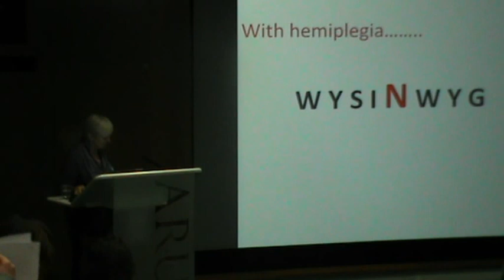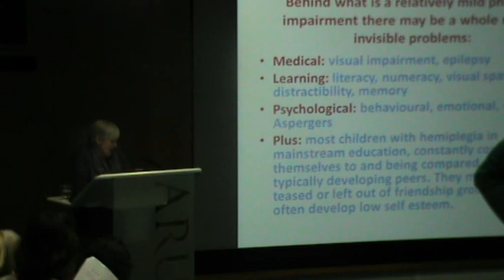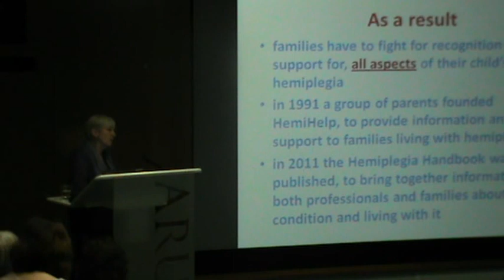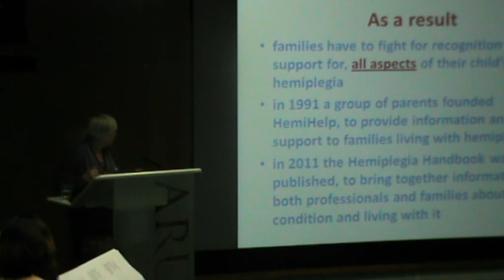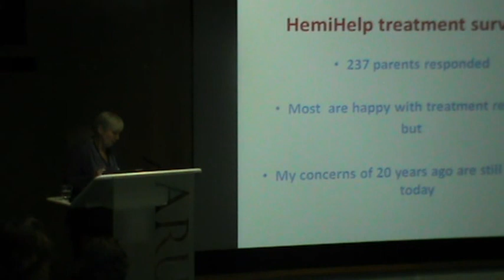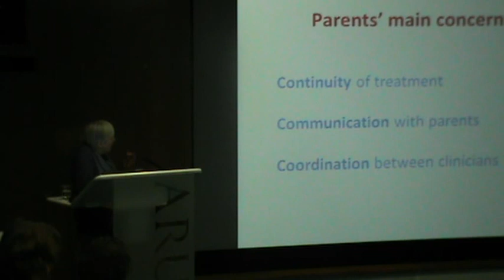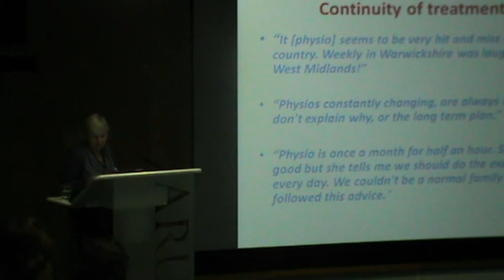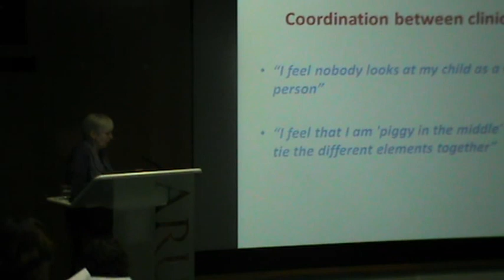Liz Barnes' presentation at the HemiHelp Conference for Professionals - 2012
HemiHelp trustee and co-author of the Hemiplegia Handbook Liz Barnes talks about the parent's perspective on the management of hemiplegia